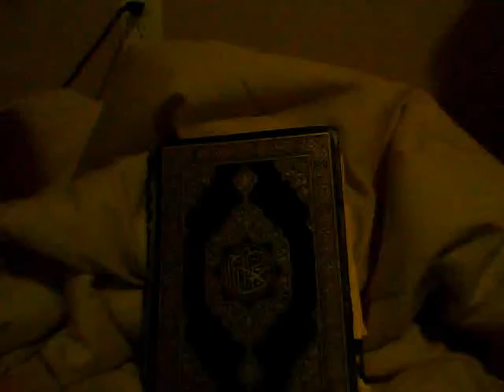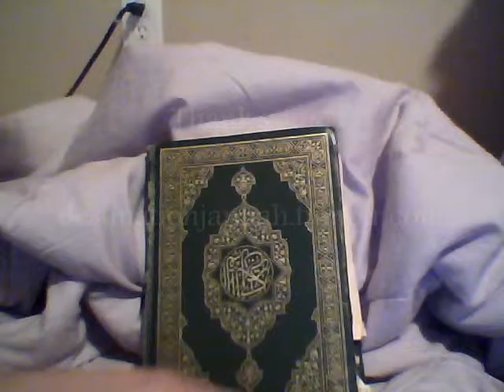Juz Jems-Juz 26